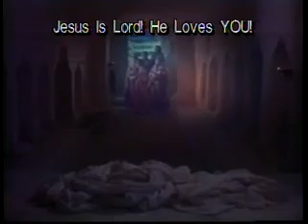L.A. Marathon The Gospel Road of Music (2).avi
Produced by Aunt Wanie Lyles
Host Vicki Lee

Tony Davis
Jennifer Spears
Ron Brown
After this video have ministered to you. NOW you join millions and billions in preaching the Gospel too!
A TV production anointed by GOD to bring "Adoration to the God Head" salvation, deliverances, divine direction, healing and encouragement to whosoever will!  NOW Expect God to change you...make you more like HIM... as you enjoy!
S.O.V. TV "Saints Of Value" Dr. Vicki Lee